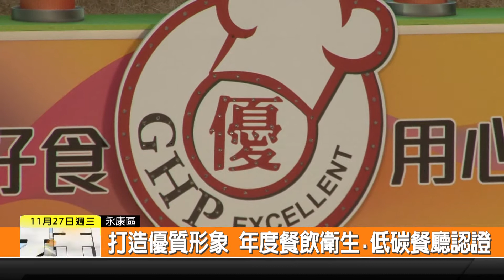1081127新永安新聞-打造優質形象 年度餐飲衛生.低碳餐廳認證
為了讓臺南的餐飲業者 可以共同為衛生飲食品質 還有低碳環境打拚 市府衛生局持續舉辦評鑑的活動 今年一共有339家店家獲得衛生優良認證 另外也還有53家低碳餐廳得獎 不只是為民眾健康作把關 也是提供優質選擇 共同維護美食之都的稱號